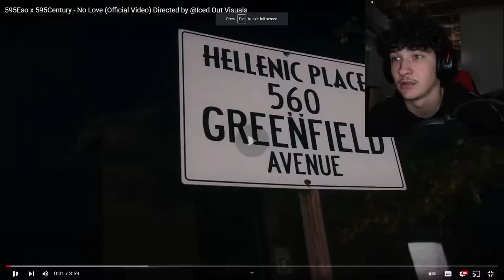595Eso x 595Century - No Love (Official Video) REACTION!